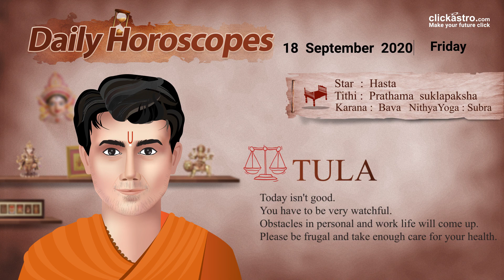Daily Horoscope Sep 18th | Hasta Nakshatra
@Clickastrolive presents the FREE Panchanga Predictions for Hasta Nakshatra. Keep watching the video and share your feedback with us.